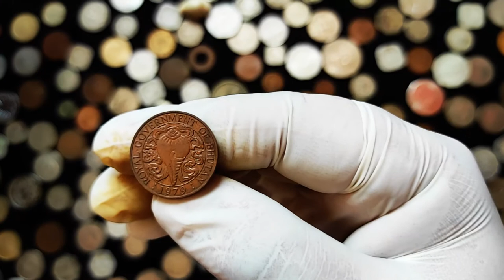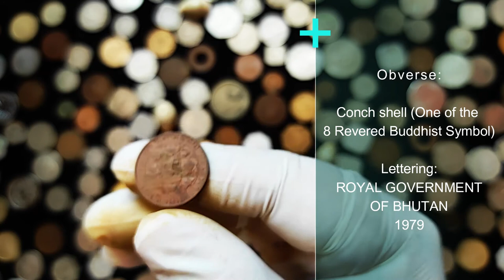Bronze 10 Chhertum - Jigme Singye | Conch Shell 1979 Coin | ROYAL GOVERNMENT OF BHUTAN | CoiNote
For more information about this Coin, visit the official CoiNote weblink